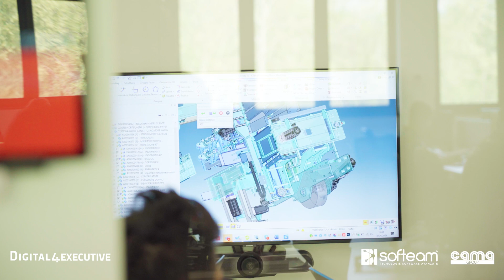Cama Group: centralizzare la gestione di vendite e assistenza per massimizzare l’efficienza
Insieme a Softeam, la multinazionale italiana che vende macchinari per il packaging ha sviluppato un progetto per l’adozione della piattaforma Lyra, centralizzando la gestione di tutte le informazioni legate alle attività commerciali e ai servizi post vendita. Il passo successivo sarà l’adozione dell’AI nei processi